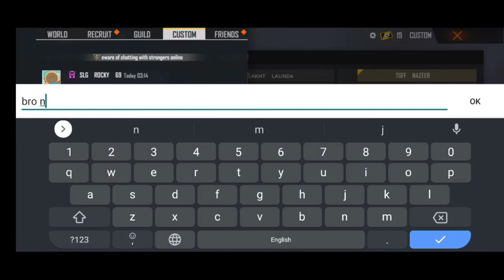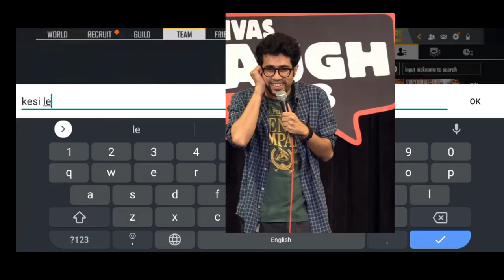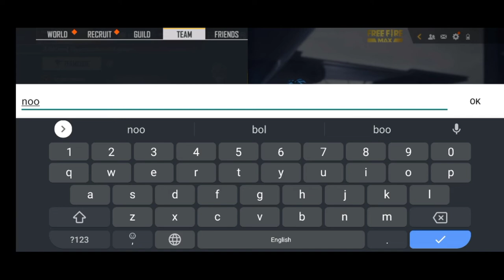Random Player Show Me Lol Emote 😤 Full Serious Must Watch